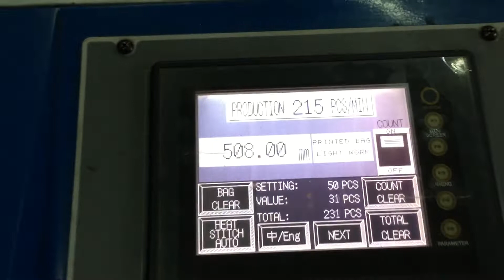Скоростные линии для выпуска пакетов "майка"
Скоростные линии для выпуска пакетов "майка", более 200 штук/минуту.